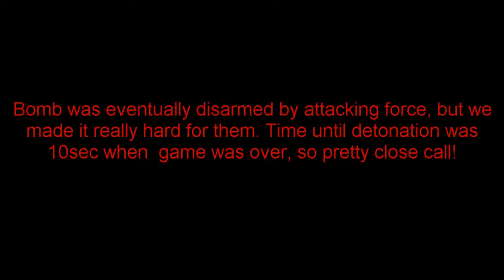"Da Bomb Game" At Virenoja Brickfactory 19.4.2014 In 3rd Person View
Footage from weekend airsoft games at Virenoja Brick Factory, Finland. This is just little bit boring bomb game, as we kept enemy at bay all most whole time and camera had difficulties with amount of light coming outside, so footage is not so action packed. I just thought you guys would like to see this and i wanted to test my VFX skills by making countdown timer.

New prototype 3rd person camera rig is pretty much ready now, thought it will need some fine tuning, but this is what i got with it.

MDK: "How to Bass" Remix by Hellsong89

For amazing tutorials and some great premade after effects files:
henrythejedi